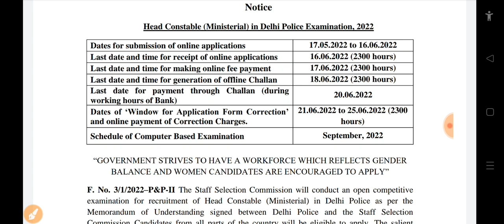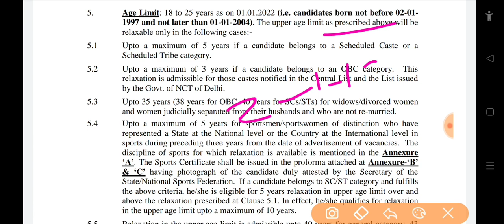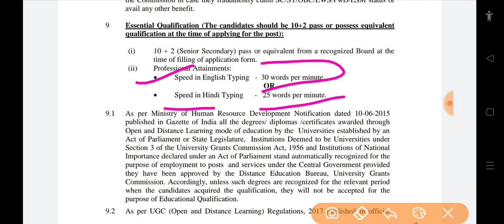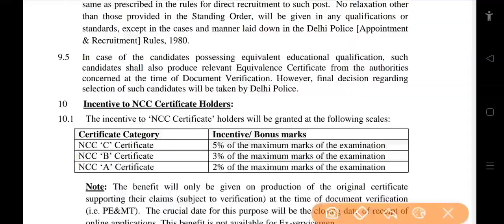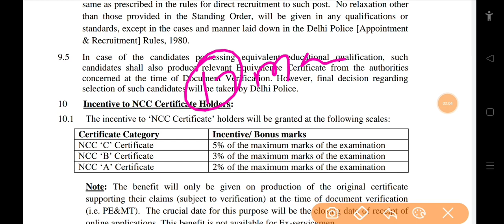Delhi police head constable new vacancy 2022 || ssc delhi police head constable vacancy out